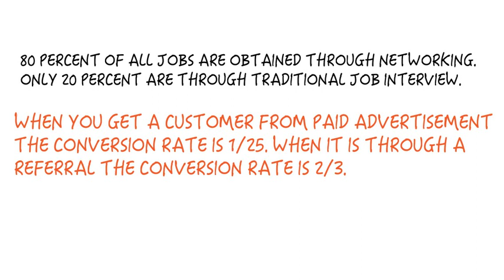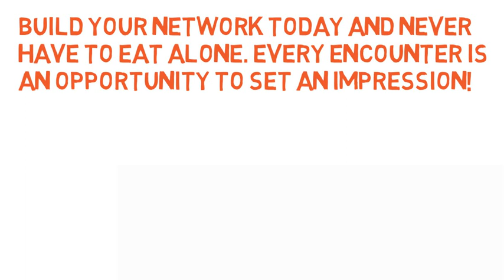NEVER EAT ALONE | By Keith Ferrazzi EXPLAINED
Here is a video on Never Eat Alone by Keith Ferrazzi explained in animation. This video will help you build a network properly.

This video is not a full book review. The message in the book is described in examples. I picked out 3 big ideas that will help everyone learn how to build a network properly. Please read the full book for everything you need to know about Never Eat Alone.